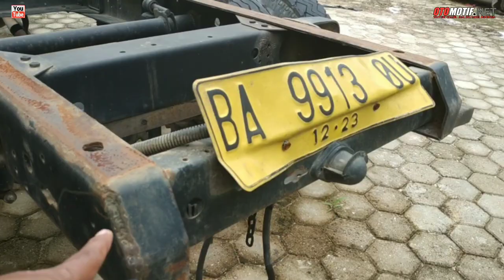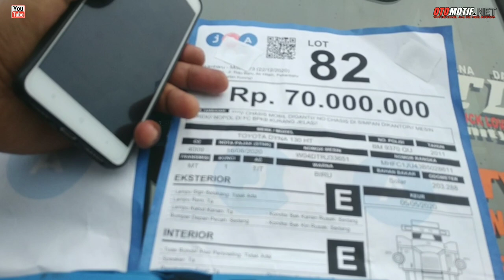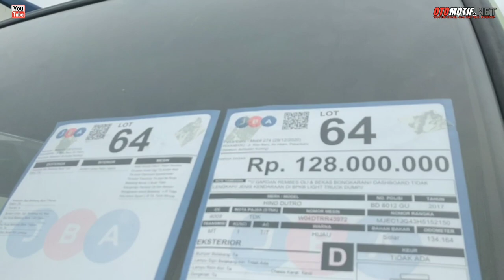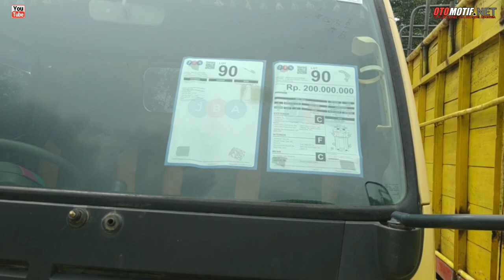Cek Harga Lelang Truck Komersial. Balai Lelang JBA.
SALAM OTOMOTIF

OTOMOTIF.NET.office address.